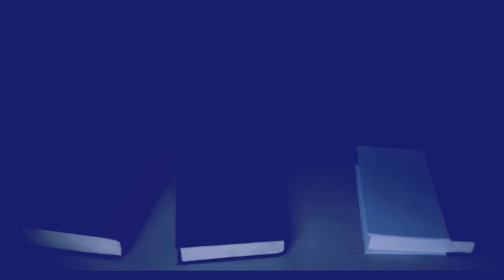Balas de venganza Pelicula completa en español latino (PARTE 4)